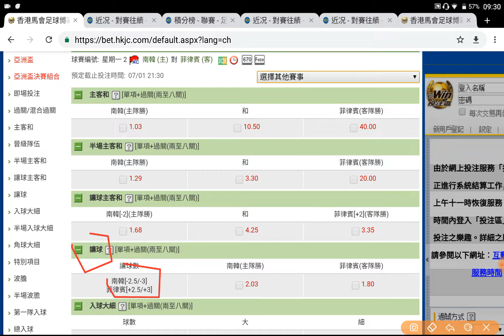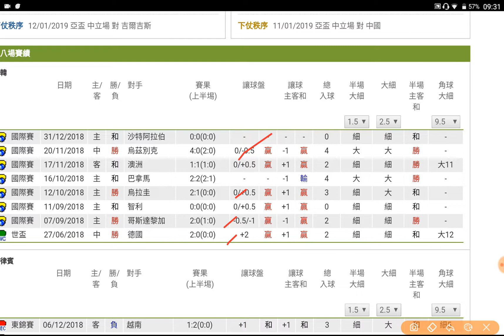足球過關 周一 2場 南韓 對 菲律賓 南韓 勢如破竹 過氣十三少 2019-01-07